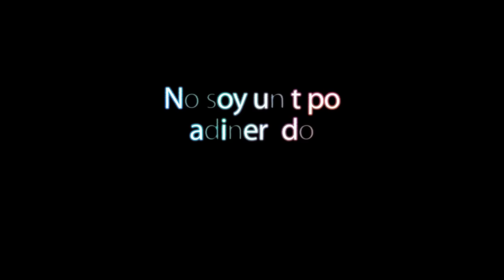Ángel Calderon y el Mr olympia 212, la gran amenaza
Vídeo previo al Mr olympia donde comentaremos los primeros puestos de la categoría 212, donde nuestro competidor Ángel Calderón lo dará todo para llevarse la victoria y pelearla con su anterior ganador Shaun Clarida, sólo que esta vez hay alguien que amenaza a ambos el la pugna por el título.